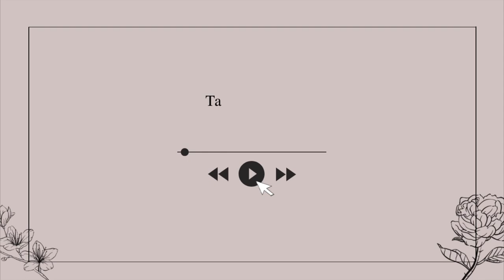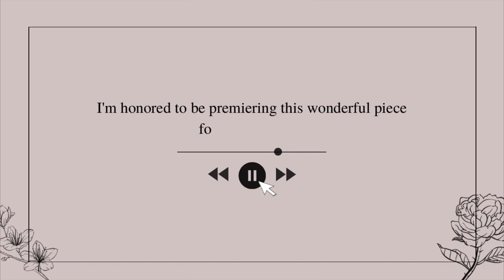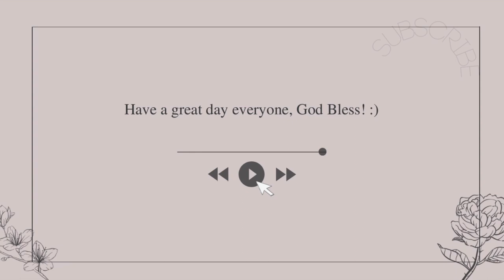Summer Solo Recital 2021 - Kaitlyn Lien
The solo recital airs on Friday, July 9th at 2pm CST, 2021.
Violinist: Kaitlyn Lien
Pianist: Karen Lien

PROGRAM:
Tango Jalousie - Gade
Salut D'Amour - Elgar
Violin Sonata No. 21, E Minor, K. 304 - Mozart
Erlenmeyer's March - Goodhue
Violin Concerto E Minor OP.64 - 3rd mov. - Mendelssohn
Souvenir - Drdla

Thank you all so much for coming to my very first solo recital, and special thanks to my mom and my amazing violin teacher Mr. Zerweck, for helping make this possible. I hope you all enjoy, God Bless!